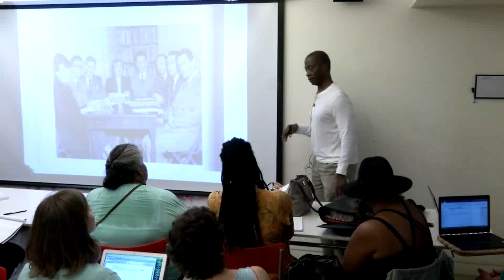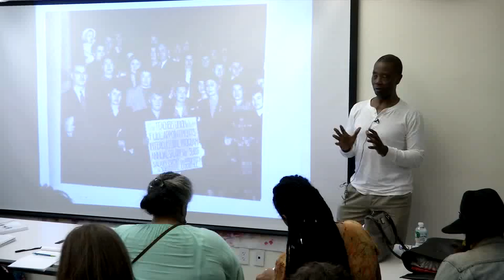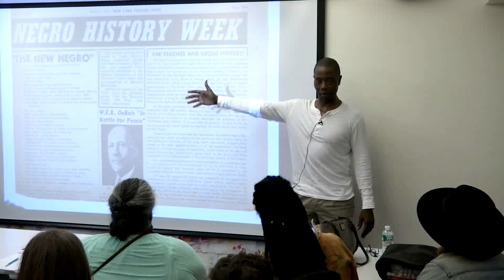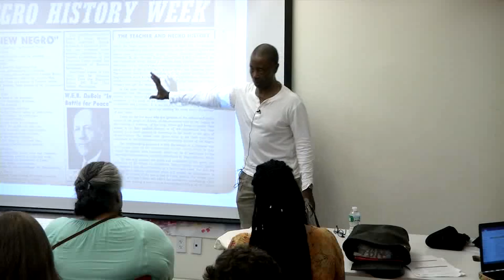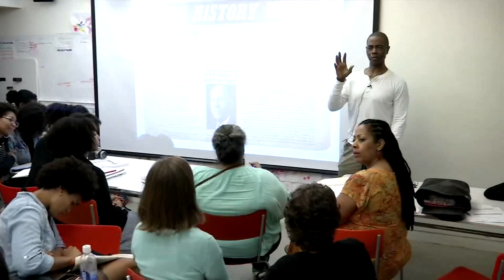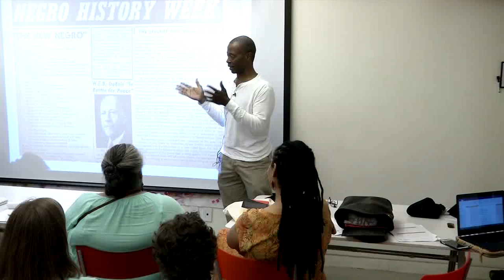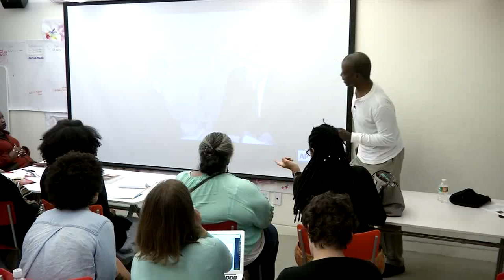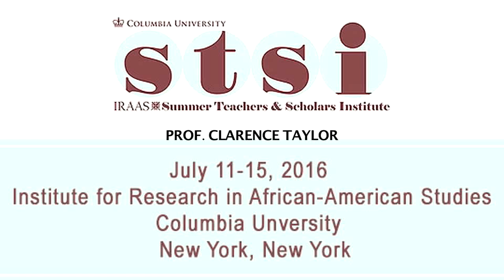Teachers and Social Justice- STSI Seminar with Prof. Clarence Taylor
Can the description be as follows?
"Institute for Research in African-American Studies at Columbia University (IRAAS) will convened a one-week Summer Teachers and Scholars Institute (STSI), focusing particularly on the history, cultures, and institutions of African-descended peoples in New York City. New York, home to Harlem and numerous other black communities, historically and today is one of the capitals of Black America, and even the Black World. Many of the structural, economic, social, and cultural facets found in black communities and cities throughout the Western Hemisphere are exhibited in their greatest dynamism in New York. This Summer Institute offers what few others are able: the opportunity to study African-American history, culture, politics, and life through the lens of New York, and in New York. High school and college/university instructors, graduate students, writers and journalists, museum and archive professionals, and independent scholars and researchers applied.
During the one-week intensive course, STSI participants from around the world met with and attended seminars facilitated by today’s leading scholars in African-American Studies. STSI seminars explored various themes including The New Negro Movement and the Harlem Renaissance; Educating Harlem: Activism for Equality in the Mid-20th Century; Teachers and Social Justice; Black Immigration since 1965; and Health/Medical Rights.
STSI participants visited historical landmarks and institutions around the city, received instruction in the latest research methods and enjoyed cultural excursions throughout New York City.